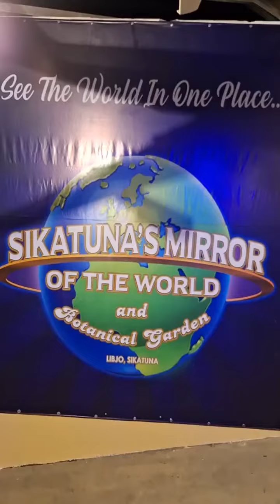Sikatuna's Mirror of the World.See the world in one place